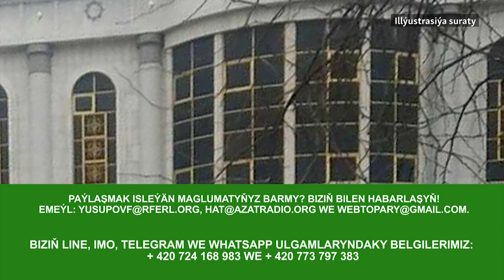Habarlar gündeligi – 10-njy ýanwar, 2019 ý.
Bu günki programmamyzda: Gümrükçiler 50 müň towukdan 11 mln ýumurtga aldy, serhetçiler goýun bakýar, prezidente taýçanak sowgat berildi; Täjigistanda türkmenistanly studenti talan topar tussag edildi we beýleki maglumatlarymyzy diňläp bilersiňiz.